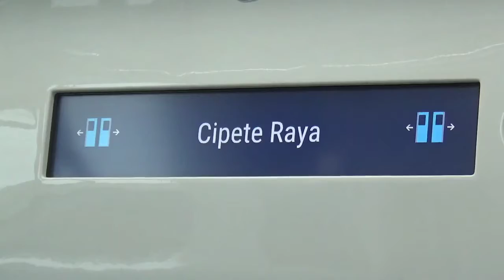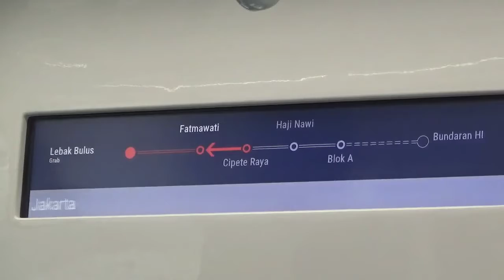Blok M to Lebak Bulus MRT Maret 2020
MRT Blok M Lebak Bulus
Maret 2020